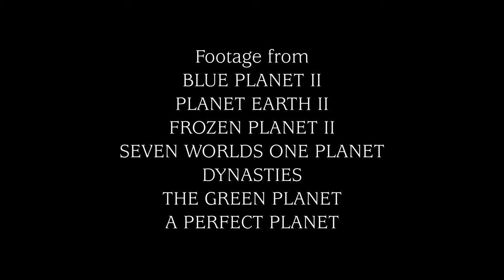Mammals | Wildlife Tribute (BBC Earth edit)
For the last 66 million years, one extraordinary group of animals have dominated the natural world: the mammals. They have evolved into every imaginable shape and size, filling a vast variety of niches. Some joined the birds and took to the skies. Others evolved into powerful killers. They even took claim to the ocean, becoming the largest animals to have ever lived.

This tribute video combines footage from a variety of landmark natural history series by the BBC, including:
Planet Earth II
Blue Planet II
A Perfect Planet
Seven Worlds One Planet
Frozen Planet II
The Green Planet
and Dynasties (series 1)